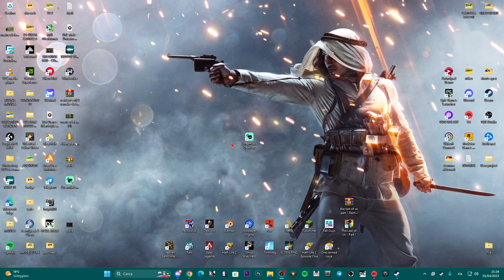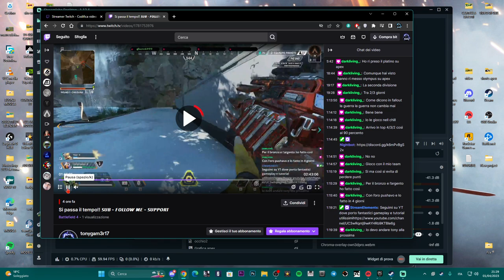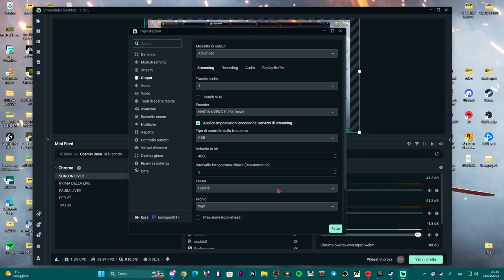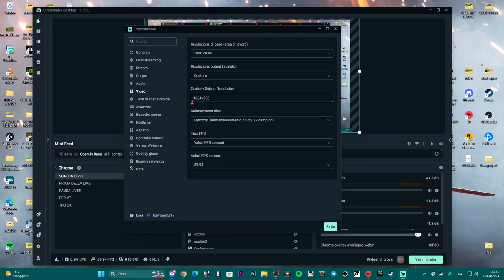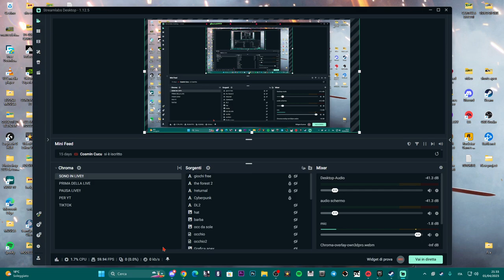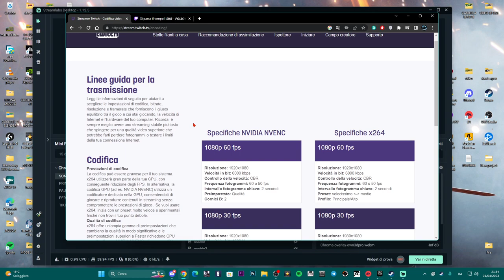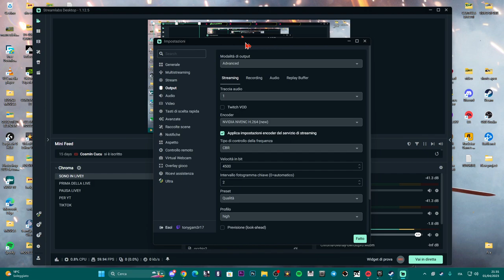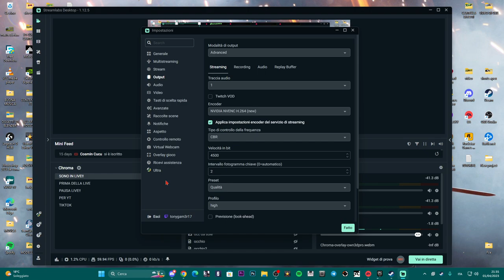COME STREAMMARE |FARE LIVE| SENZA LAGGARE CON STREAMLABS |NO OBS CHE LAGGA| - TUTORIAL ITA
Settaggio perfetto per non laggare più quando streammi! GRAZIE STREAMLABS.

PC:
MOBO: B450 GAMING PLUS
CPU: R5 3600
GPU: 1660 SUPER
RAM: 16 GB
CASE: 4000D AIRFLOW CASE CORSAIR

VIDEO TUTORIAL
               GAMES---TECH---MICROSOFT